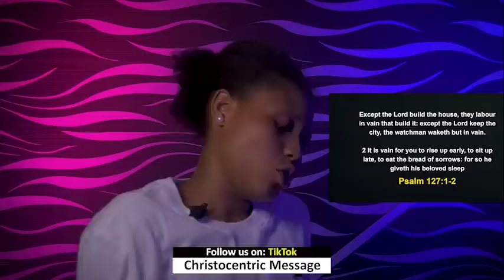SATURDAY MIDNIGHT BLESSINGS 3RD DECEMBER 2022 APOSTLE JOSHUA SELMAN | Good Word